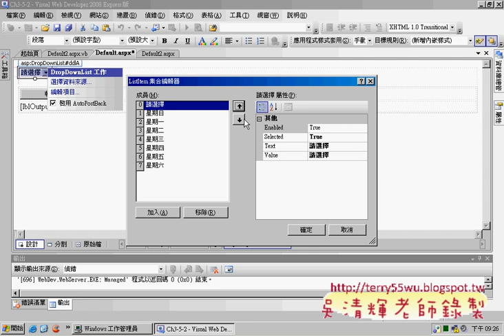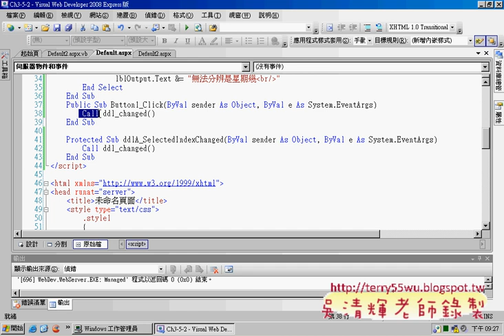06ch3-5多選一條件控制&DDL&SUB(Asp.net資料庫教學 吳老師提供)